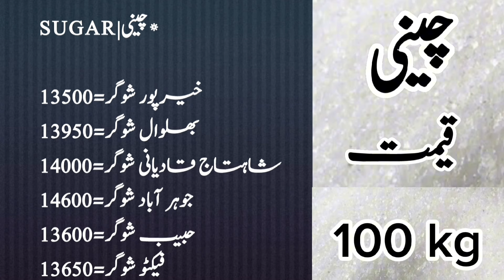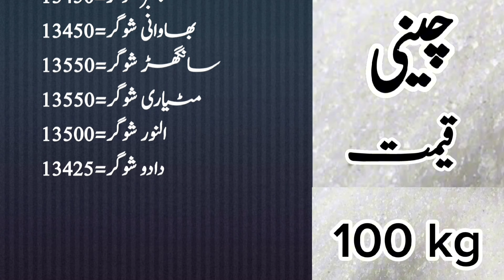Chinni rate today 2024 | Sugar price today in pakistan 2024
sugar mill
sugar mills
sugar prices
sugar price increase today
sugar price
sugar mill
sugar mills
sugar prices
sugar price
today sugar price in pakistan
sugar price today
sugar prices in pakistan
today sugar price update
sugar price hike in pakistan
Detailed Video Sugar Ex Mill Rate
Today Sugar Ex Mill PriceYour Queries :
sugar price
sugar mill
sugar mills
sugar prices
sugar price
sugar mill
sugar mills
sugar prices
sugar price
sugar price today
Today Sugar Ex Mill Price